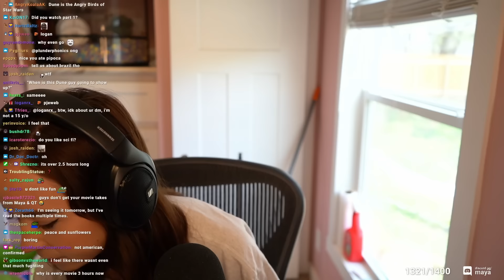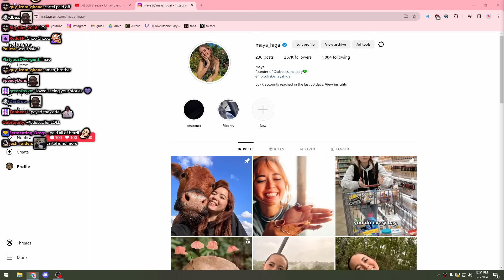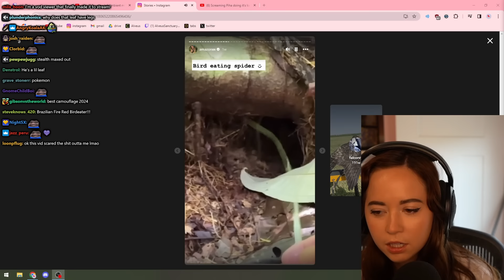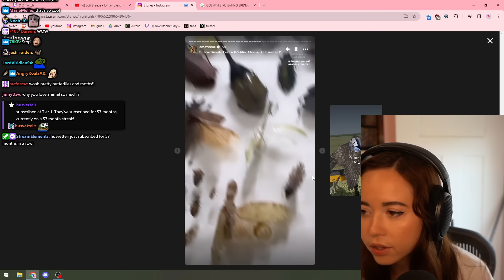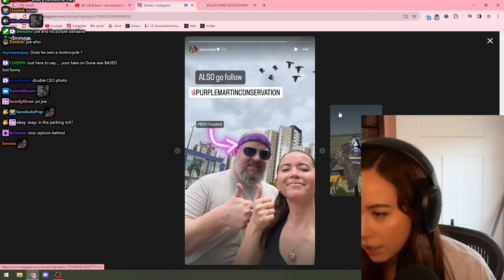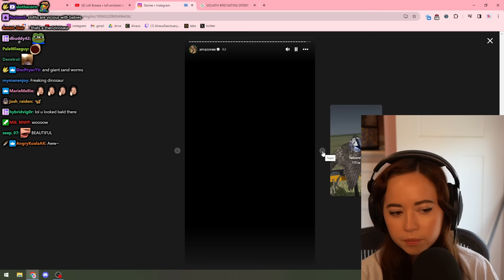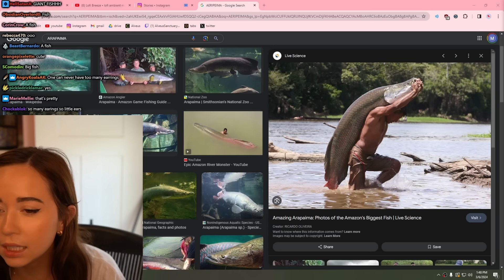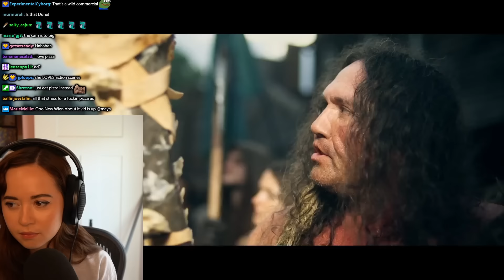I'm Back From Brazil - 3/6/24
VOD from March 6th 2024

Maya Higa is back from her trip to Brazil and the Amazon. Today we go over some of the videos and pictures from the trip and talk about them in great detail.
We also do a haul of some of the cool stuff Maya bought when she was there